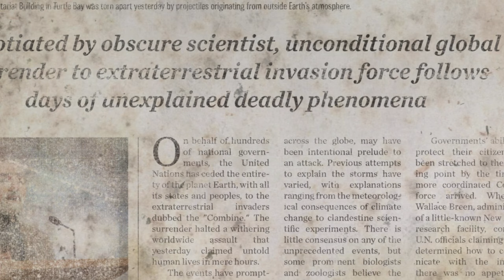Dr. Wallace Breen edit | The Perfect Administrator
An edit on my favorite video game villain, Dr. Wallace Breen from Half-life 2.

Apologies for the intro newspaper quality my after-effects file got corrupted ,the rest of the edit is fine though.